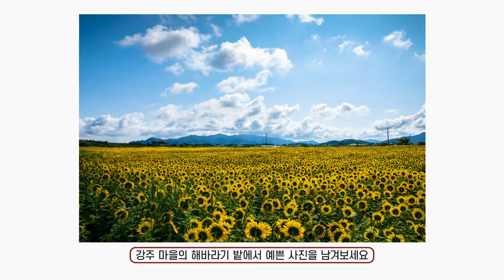월별 꽃 출사지를 소개합니다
안녕하세요 매월 가장 예쁘게 꽃이 피는 장소를 알려드리고 싶어서 영상을 제작했습니다. 영상을 보시고 예쁜 사진 남겨보세요!